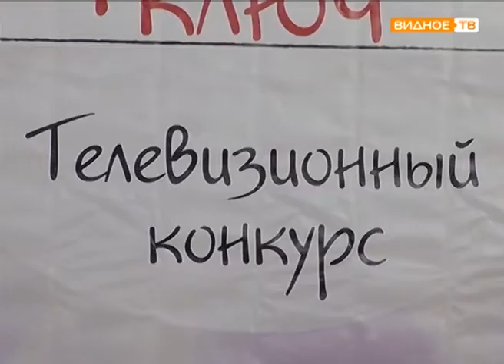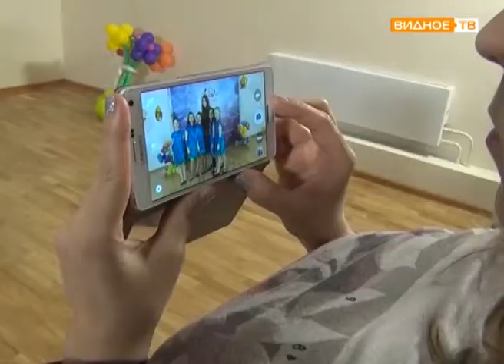"Скрипичный ключ" - второй телевизионный конкурс талантов